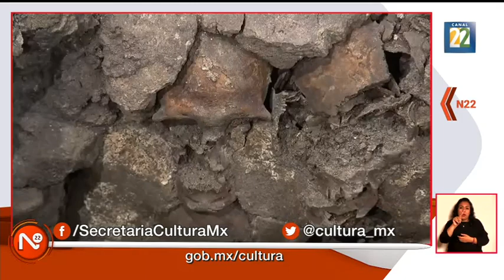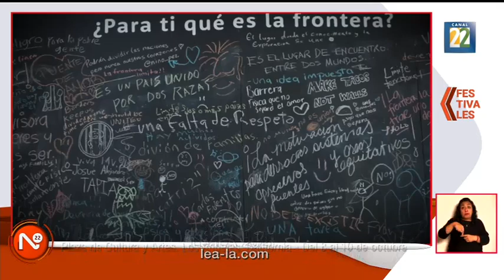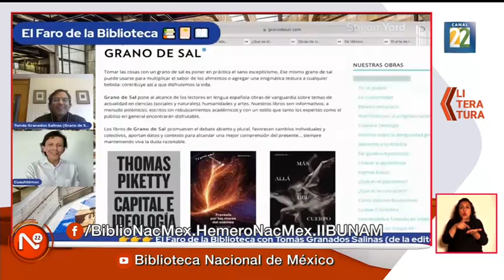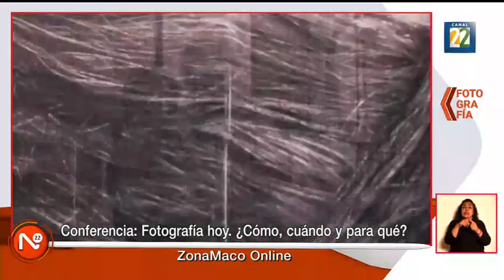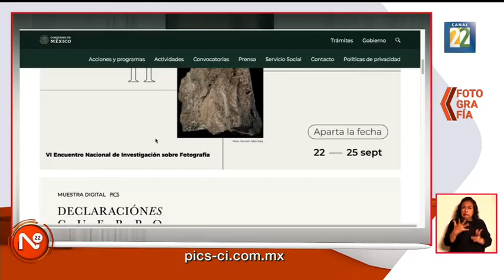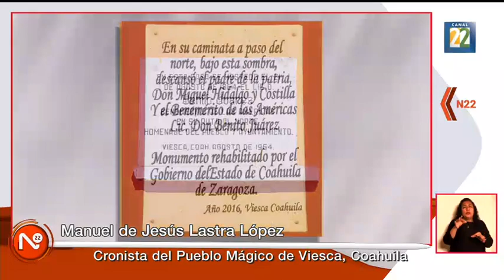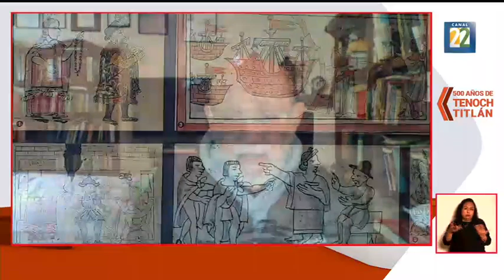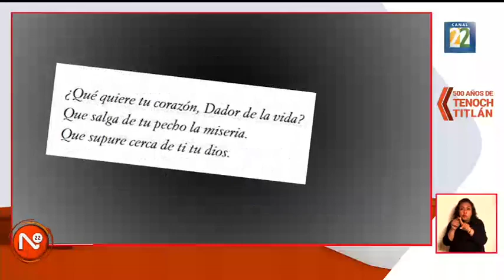Noticias 22 / 30 de agosto de 2021